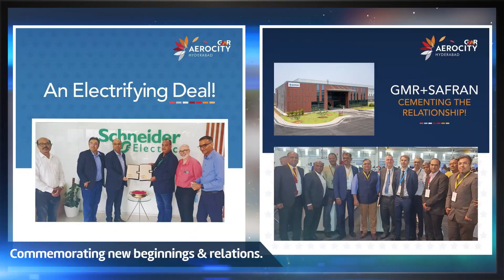GMR AeroCity Hyderabad wishes you a Happy New Year 2023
It was a successful 12 months for GMR AeroCity Hyderabad. So, let’s revisit 2022's eventful social timeline.
Thank you for being a part of our celebrations and achievements.
The GMR Aerocity Hyderabad team wishes you a very HappyNewYear !